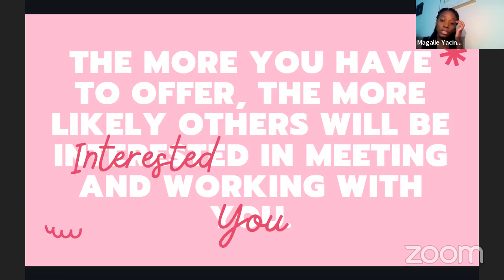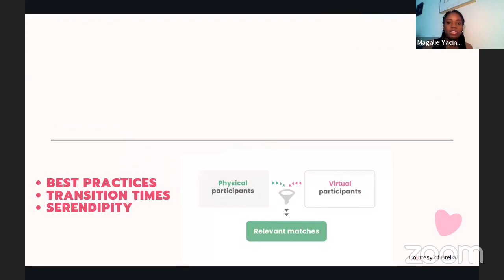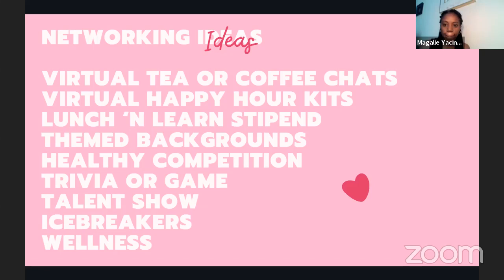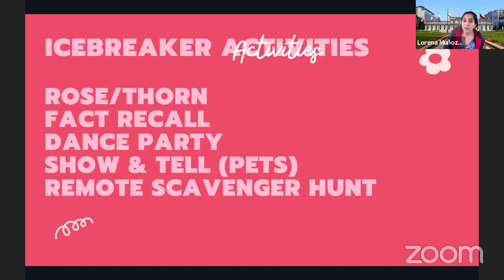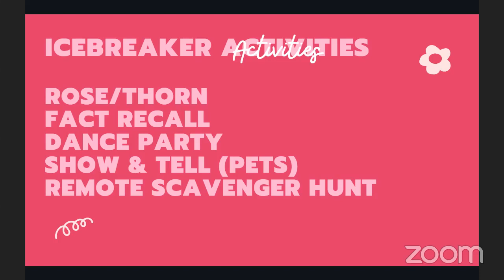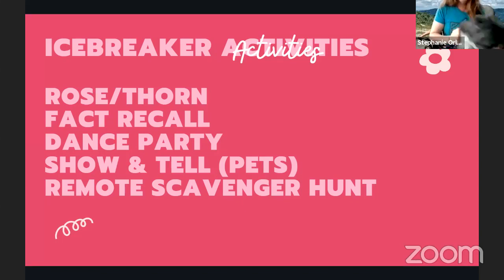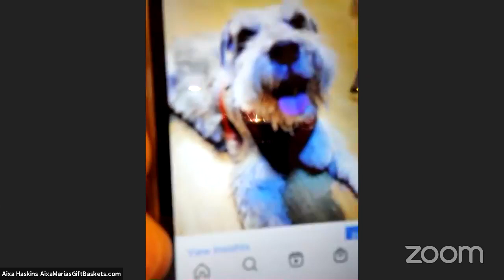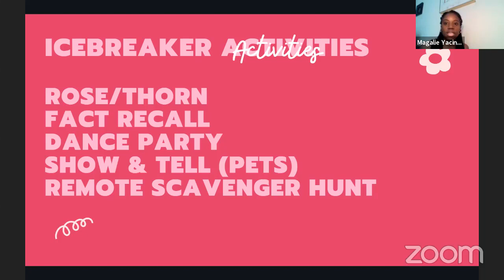Part 4 The Art of Virtual Networking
Join us this session as we discuss and practice engagement!